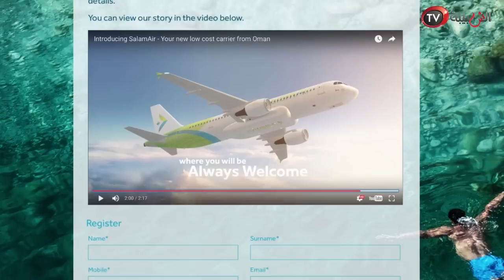طيران السلام: مسقط-صلالة بأقل من ٣٥ ريال عماني